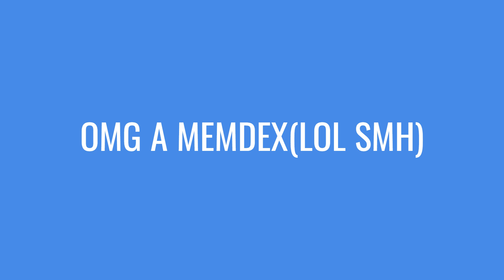I ♡ U Bag Topper Swap Reveal #9 Leslie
I ♡ U Bag Topper Swap

Entry: #9
Star of the Show
Leslie

This  video is intended for viewers 18 and over